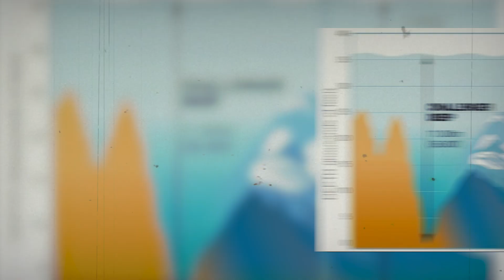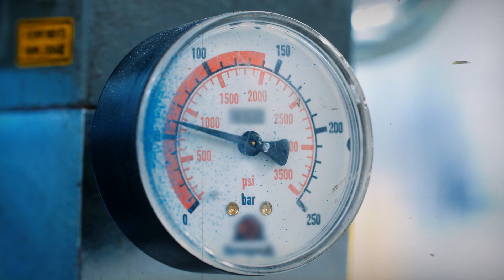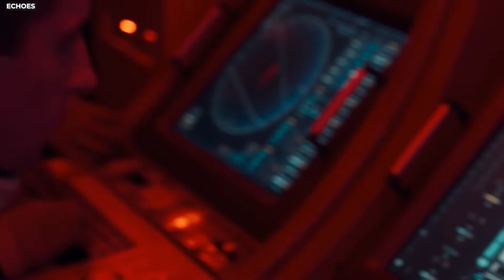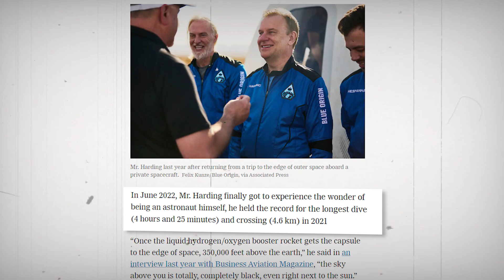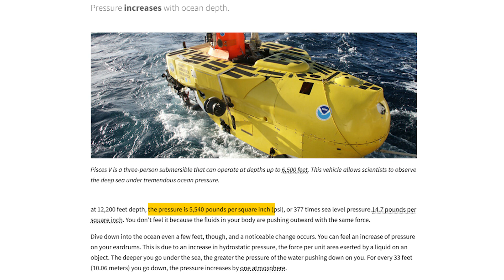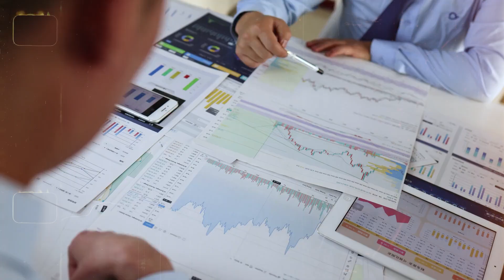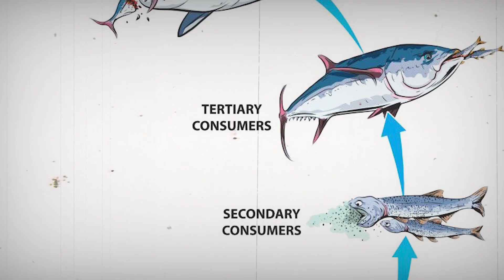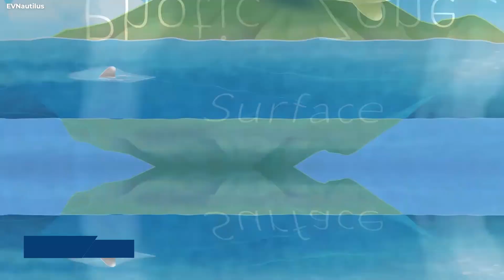The Hidden Dangers of the Mariana Trench: Why Scientists Stay Away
Join us as we dive into the fascinating world of the Mariana Trench, the deepest part of Earth's oceans, located in the western Pacific. With depths so staggering that even Mount Everest would be swallowed whole, the trench holds countless mysteries that remain largely unexplored. In this video, we take a deep dive into the unique challenges faced by scientists during their missions to explore this extreme environment. From resilient creatures thriving in the crushing pressure to the strange underwater volcanoes that mark the trench's boundary, the Mariana Trench is a realm of unparalleled wonder and scientific intrigue.
Dive into the unknown with us and uncover the marvels that lie beneath the surface of our planet.